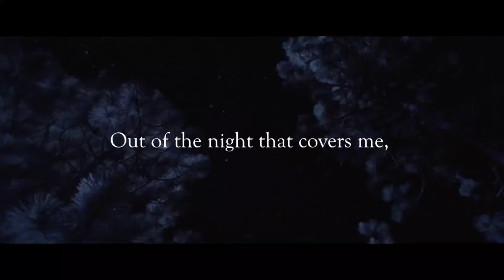Tony stark - Robert Downey Jr Motivational quotes video ironman motivation motivational💯💕💓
Background music 🎵:Reach the top (fearless motivation)
Hey guys..❤️
..if you like this video..